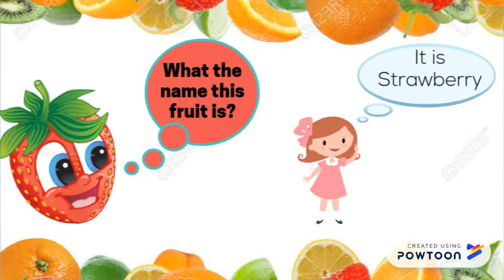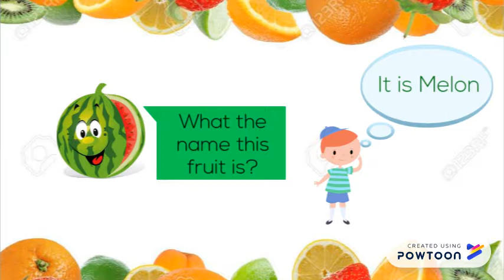POWTOON Learning English about Kind of Fruits by Mutiara Aprilia Nabila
Lets to enjoy Learn English with this video guys.-- Created using PowToon -- Free sign up -- Create animated videos and animated presentations for free.  PowToon is a free tool that allows you to develop cool animated clips and animated presentations for your website, office meeting, sales pitch, nonprofit fundraiser, product launch, video resume, or anything else you could use an animated explainer video. PowToon's animation templates help you create animated presentations and animated explainer videos from scratch.  Anyone can produce awesome animations quickly with PowToon, without the cost or hassle other professional animation services require.